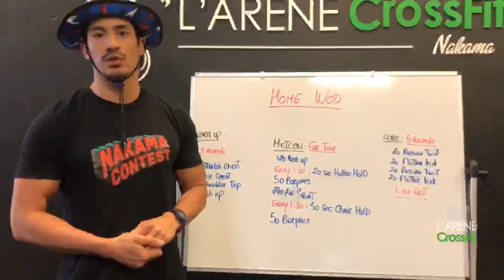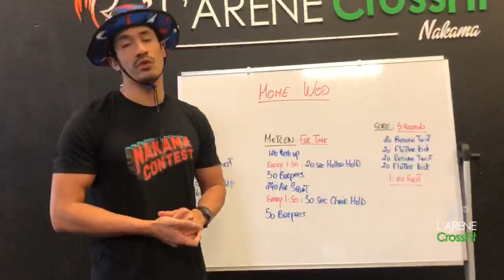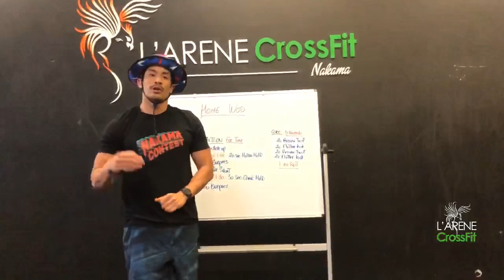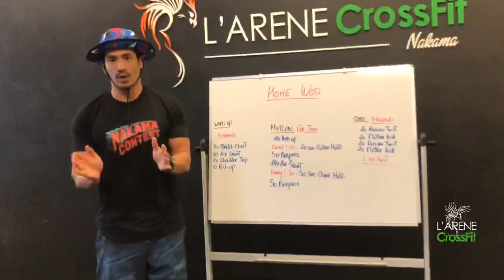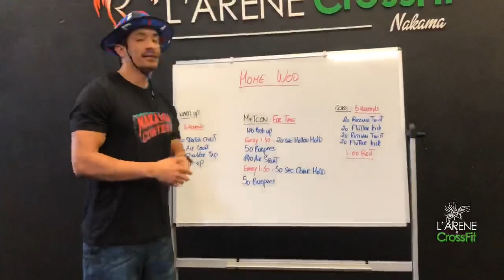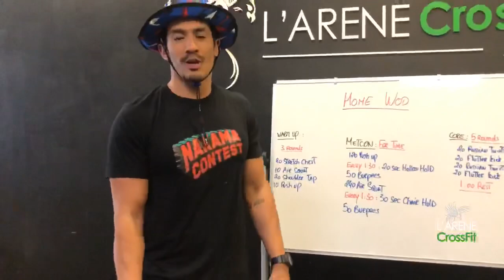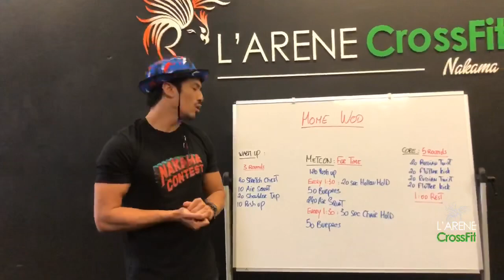Nakama - Home WOD 29.04.2020